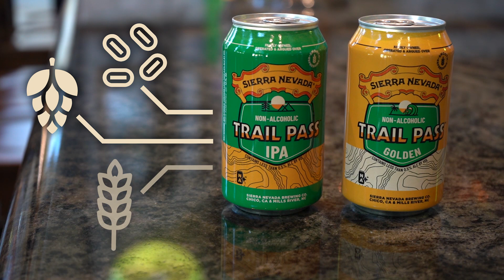Sierra Nevada Trail Pass